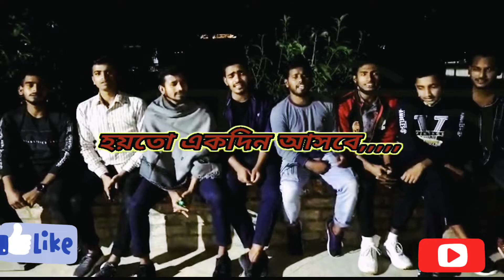vulini tomay ajo vulini ami || ভুলিনি তোমায় আজো ভুলিনি আমি